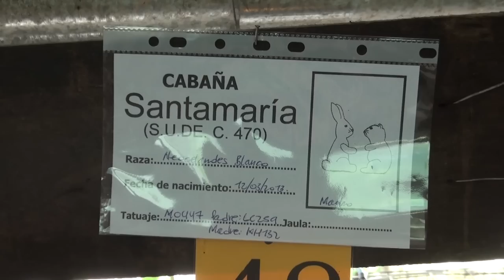Ana Laura visita un criadero de conejos!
Ana Laura visitó la cabaña Santamaría y entrevistó a Lucas, un experto en conejos.
Si tenés un conejo como mascota, no te pierdas esta nota de MASCOTEROS!